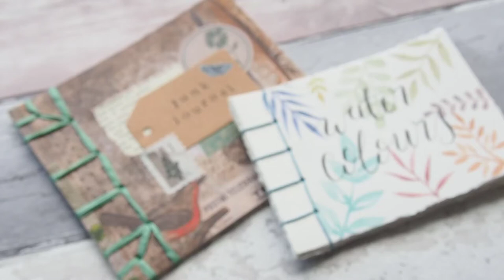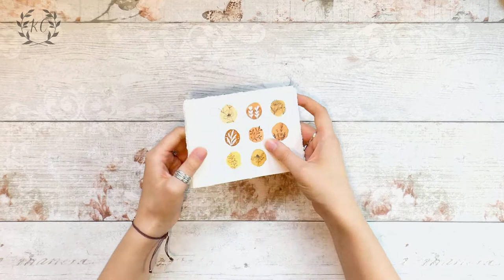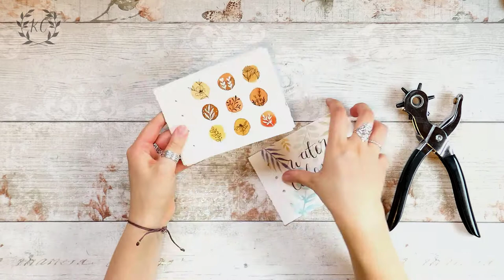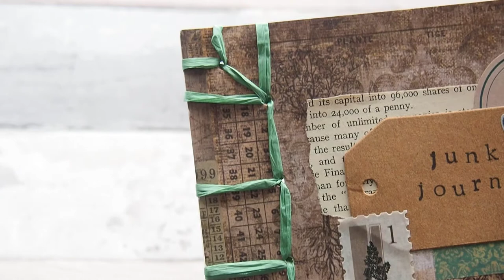Simple BOOK BINDING | Japanese Stab Stitch | DIY Crafts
Hi there! Thanks for checking out this book binding tutorial. Japanese Stab Stitch binding is a really simple way of creating little books to use as note pads, sketchbooks, scrapbooks, journals or to hold together artwork you've already created. It's perfect for beginners and involves no gluing.